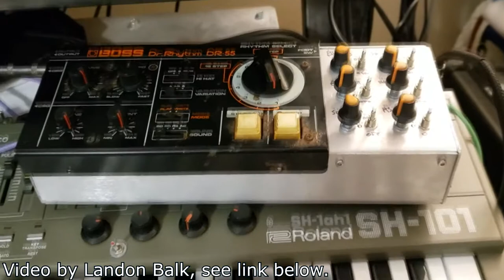BOSS DR-55 mods and midi! (Tubbutec uniPulse midi interface)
He built the custom case to house the mods and added midi using the Tubbutec uniPulse midi interface

The Roland SH-101 is modded with the Tubbutec SH-1oh1 midi interface and feature upgrade: